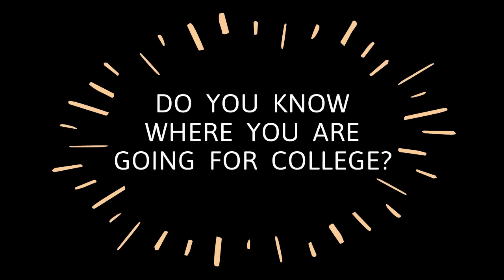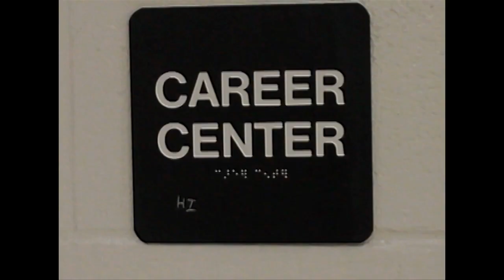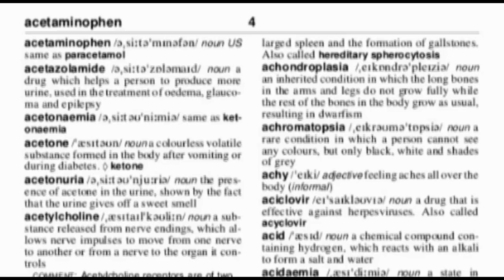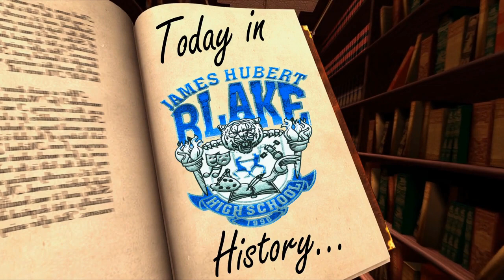EubieTV April 20th 2021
James Hubert Blake High School's weekly news broadcast.
Links from today’s broadcast:

Diversity Immersive Visitation Experience (D.I.V.E) - visit the Minority Scholars Program’s instagram:  @bhsminorityscholars

Blake Minds Matter
Blake Connect
Minority Scholars Program (MSP) Meetings Zoom: Meeting ID: 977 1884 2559 Passcode: Blake MSP
Other MSP Info: Google Classroom: lkznizd    Instagram: bhsminorityscholars
Fashion X Meeting Zoom Info: Zoom code: Meeting ID: 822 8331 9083  Passcode: FashionX
A4E Google Meet use non-MCPS email
SSL Hours Google Classroom Code: vqlkh36

Brady Bunch Theme Song Karaoke [for parody purposes]
Composed by: Frank De Vol
CBS Television